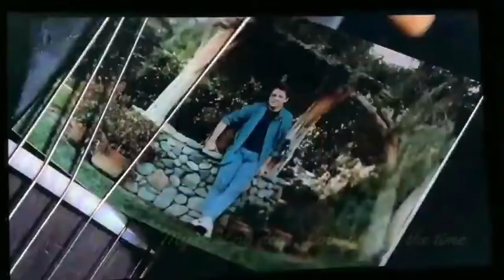Làm Thế Nào Để Mặc Giống TRỞ LẠI TƯƠNG LAI | BACK TO THE FUTURE | Phối Đồ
Làm thế nào để mặc giống trở lại tương lai, back to the future

How to dress like back to the future

một bộ phim về du hành thời gian mà tôi cực kỳ thích, và tuyệt vời hơn đó là mình có những bộ đồ giống với trong phim, còn chờ gì nữa mà ko làm video cho các bạn xem. Bất chấp trời nóng luôn.

back to the future, trở lại tương lai, trở lại tương lai 2, trở lại tương lai 3 ,tóc dài nam , cắt tóc ở nhà mùa dịch , covid 19 , middle part , curtain , side part , haircut , stayhome , winter/fall , spring/summer , QUANG đăng, tiên đoán tương lai, back to the future 2, back to the future 3, johnny b goode

So since all the barber shops are closed , we decided to do a quarantine haircut . I thought it would be fun to flim the process for you guys , so here you go . Let us know what you think . Watch the video to see the end result. slick back , side part , side part rủ, mullet

Facebook : Quách Tuấn Đạt ( Mọt sách )

On my channel you will find videos about men's hair and my personal life . This includes my friends and family , so please be mindful of that and maintain a positive atmosphere in the comment section .